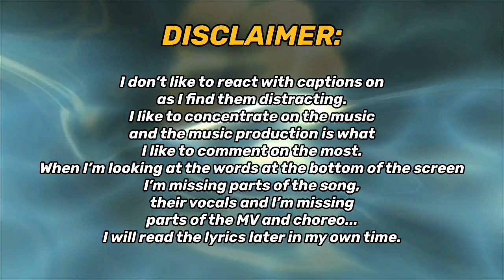JOOHONEY (JOOHEON 주헌) 'FREEDOM' MV | REACTION!!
REACTING TO JOOHONEY 주헌 'FREEDOM' MV FOR THE FIRST TIME!!